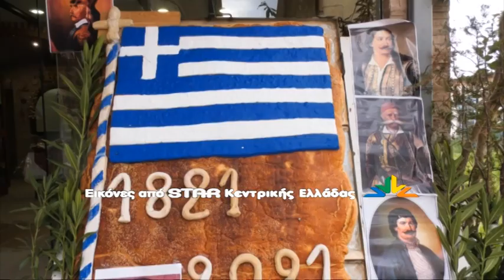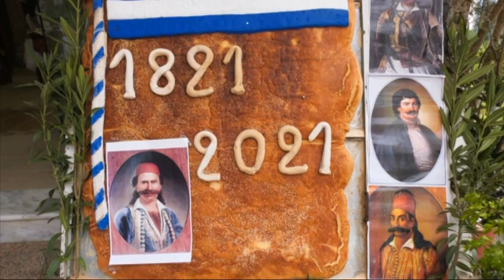Λαγάνα γίγας στον Άγιο Σεραφείμ από τον φούρνο Αντωνίου